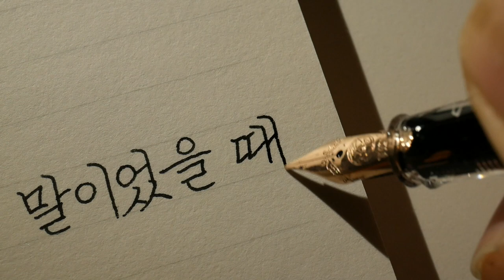사랑한다는 것과 완전히 무너진다는 것이 같은 말이었을 때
거울 속 제 얼굴에 위악의 침을 뱉고서 크게 웃었을 때 자랑처럼 산발을 하고 그녀를 앞질러 뛰어갔을 때 분노에 북받쳐 아버지 멱살을 잡았다가 공포에 떨며 바로 놓았을 때 강 건너 모르는 사람들 뚫어지게 노려보며 숱한 결심들을 남발했을 때 한 귀로 듣고 한 귀로 흘리는 것을 즐겨 제발 욕해달라고 친구에게 빌었을 때 가장 자신 있는 정신의 일부를 떼어내어 완벽한 몸을 빚으려 했을 때 매일 밤 치욕을 우유처럼 벌컥벌컥 들이키고 잠들면 꿈의 키가 쑥쑥 자랐을 때 그림자가 여러 갈래로 갈라지는 가로등과 가로등 사이에서 그 그림자들 거느리고 일생을 보낼 수 있을 것 같았을 때 사랑한다는 것과 완전히 무너진다는 것이 같은 말이었을 때 솔직히 말하자면 아프지 않고 멀쩡한 생을 남몰래 흠모했을 때 그러니까 말하자면 너무너무 살고 싶어서 그냥 콱 죽어버리고 싶었을 때 그때 꽃피는 푸르른 봄이라는 일생에 단 한 번 뿐이라는 청춘이라는

- 청춘, 심보선

펜 : 트위스비 에코 로즈골드 화이트 EF
잉크 : 동백문구점 흑장미
종이 : 동백문구점 에피파니

Korean handwriting

감사합니다.

덕분입니다.